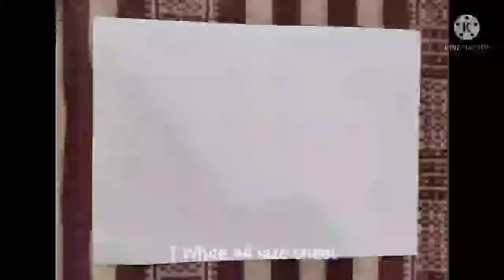Easy Pinwheel | Step by Step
Easy tutorials